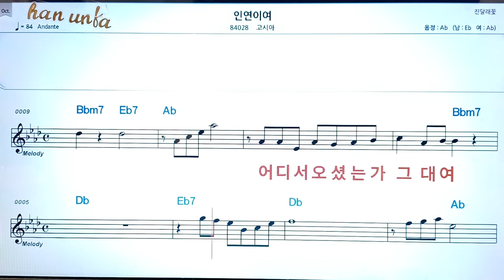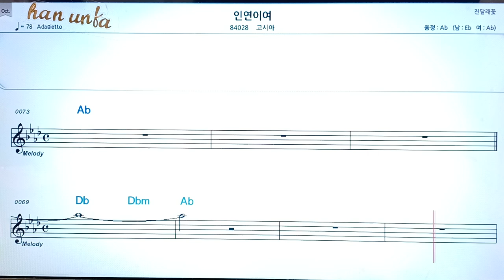인연이여/고시아👍노래 반주, 코드 악보,가라오케💋Karaoke*Sheet Music*Chord*MR